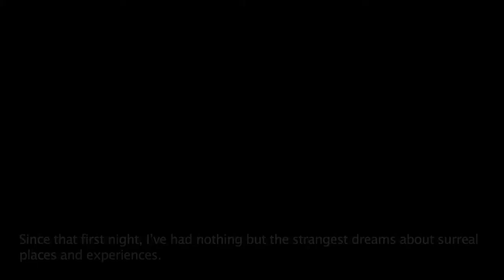NightSky The Beach & Harara Mountians part.1